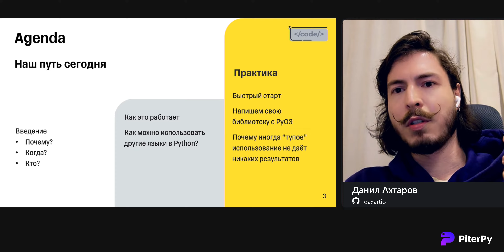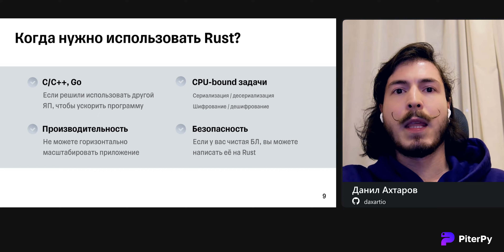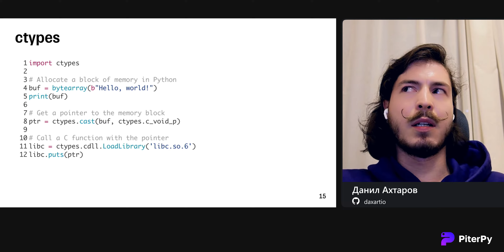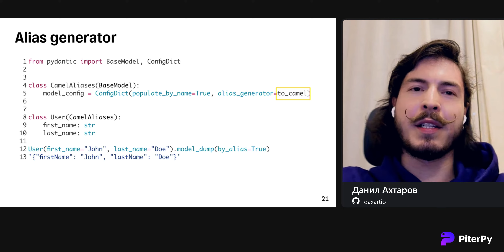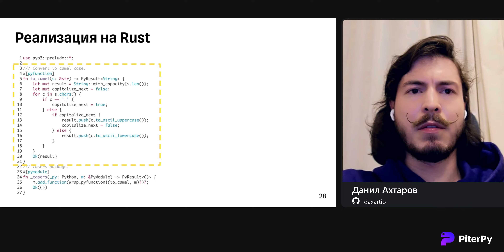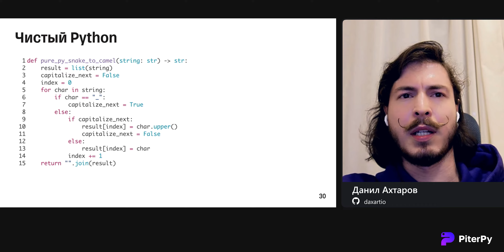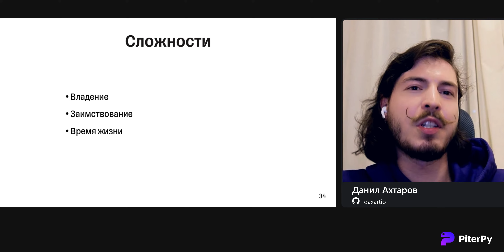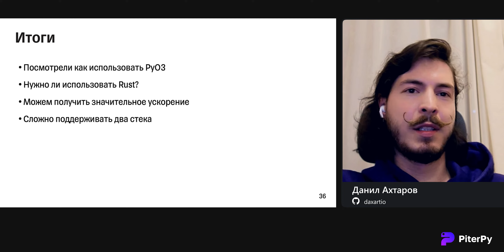Данил Ахтаров — Python + Rust = ?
Авторы таких библиотек, как Pydantic и Ruff, хорошо известные в Python-сообществе, подняли на своих решениях инвестиции по ~5 млн долларов каждый. В проектах они используют язык программирования Rust. В ходе доклада рассматриваем, как его можно применять в Python-проектах.

Спикер рассказывает о PyO3 – сейчас это самый популярный инструмент для написания кода для Python на Rust. Но, как обычно бывает, не все так просто. Не всегда код, написанный на компилируемом языке, работает быстрее, чем на обычном Python – и Rust не исключение. Данил приводит примеры и объясняет, почему так происходит.